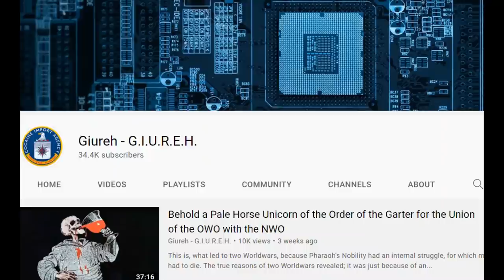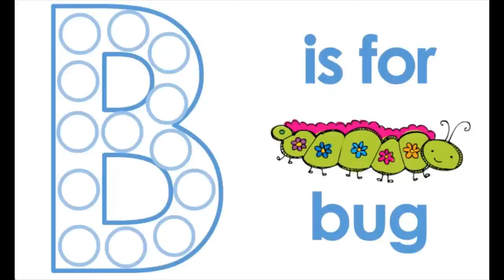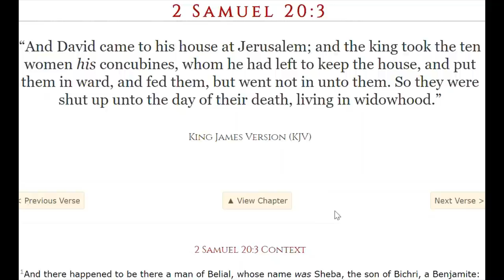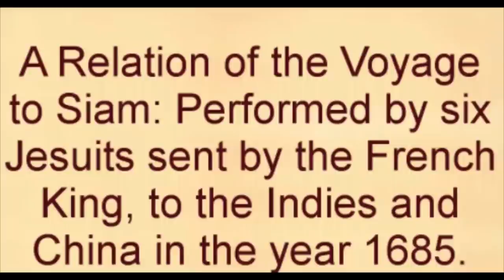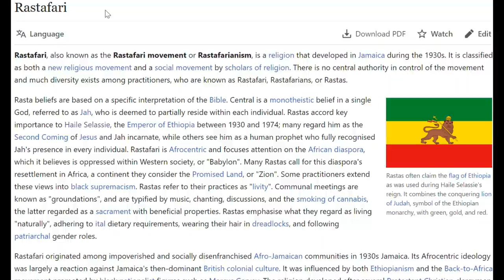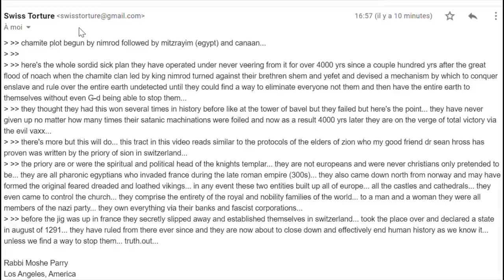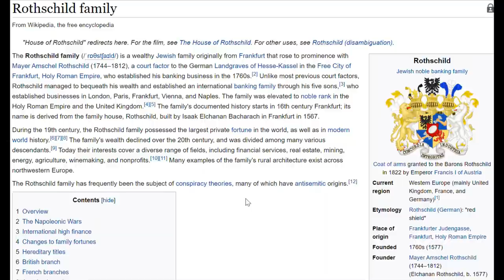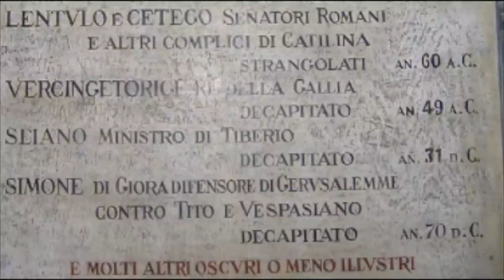The Nobility got their Runaway Slaves back, whom the Republic had chased away (AntEchrist Stories)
Only Pharaoh's Aristocracy together with their Freemasons can organise a big event like Zionism, because the Sleeple are far too divided to do so.